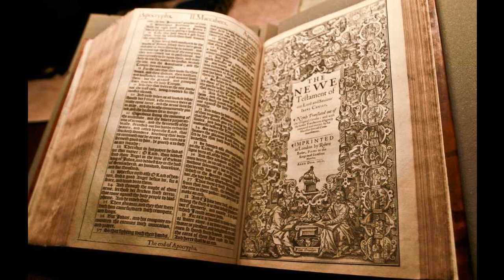Jeremiah 51 - KJV - Audio Bible - King James Version 1611 - dramatized